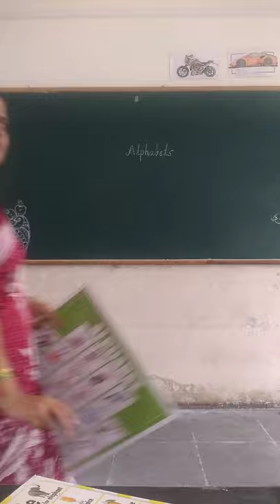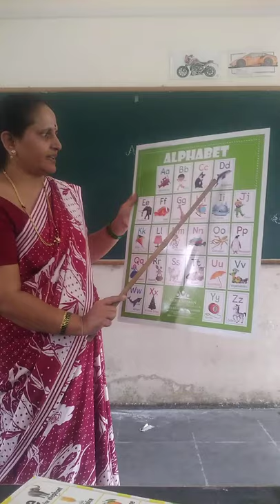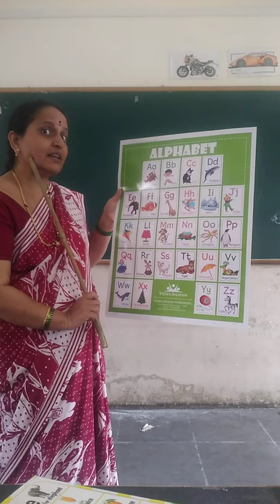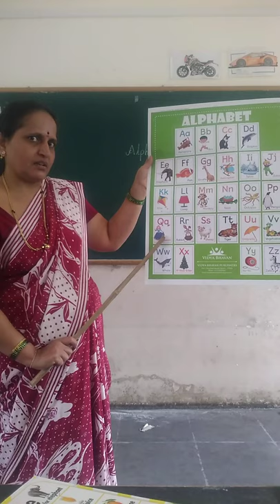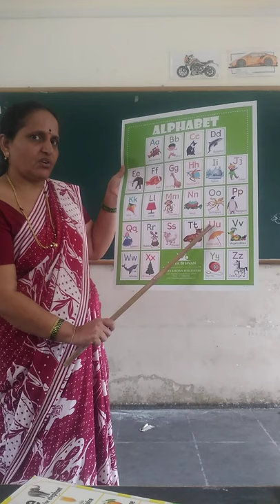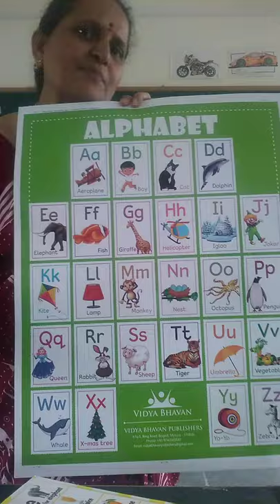UKG English Alphabets with words Class by Rajeshwari